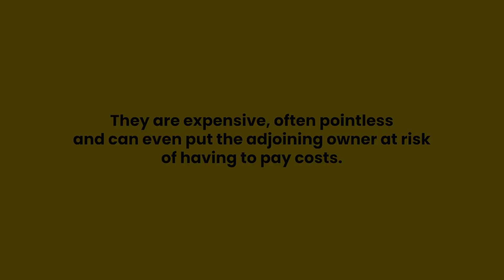Pointless Appointments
Appointments are open to abuse... watch to find out why.